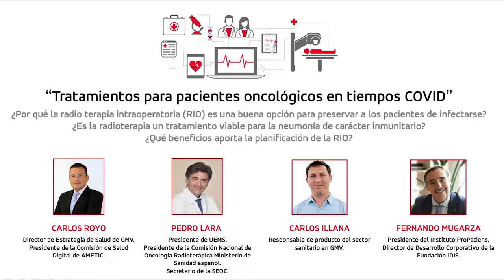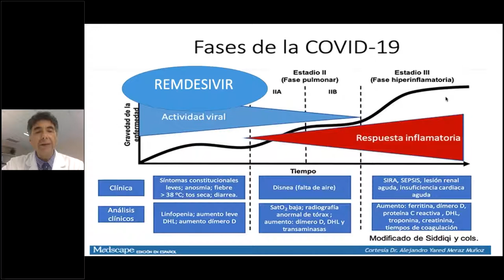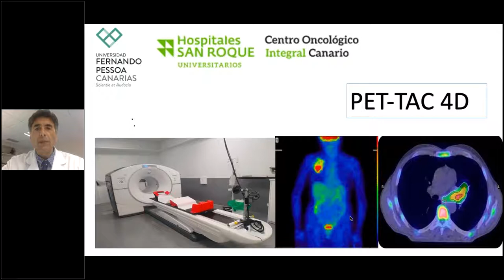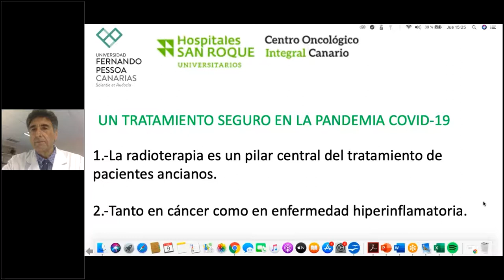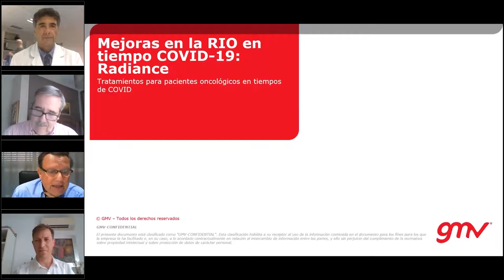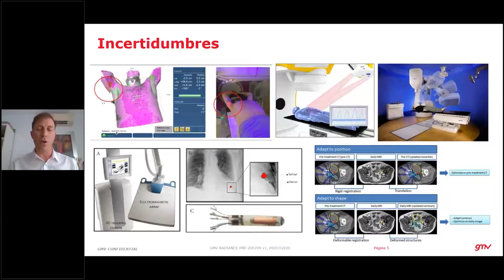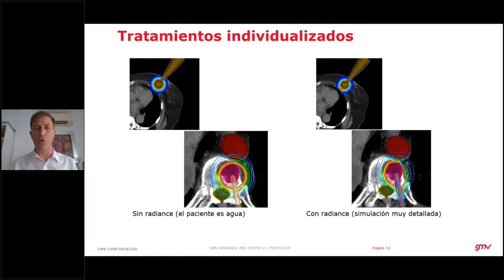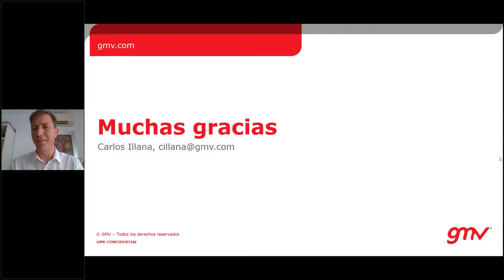Webinar: Tratamientos para pacientes oncológicos en tiempos COVID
La radioterapia intraoperatoria (RIO) preserva a los pacientes oncológicos de posibles contagios de COVID ya que la exposición a radiación se realiza, en una sola ocasión, durante la intervención quirúrgica. Así se reducen las visitas al hospital. La aplicación de este tipo de radioterapia obtiene beneficios contrastados mediante la planificación con el software de GMV Radiance.

Asimismo, esta terapia dispensada a muy bajas dosis en el tratamiento de la grave neumonía de carácter inmunitario que desarrollan algunos pacientes infectados por COVID-19, está dando muy buenos resultados como defiende el Dr. Pedro Lara en el artículo “Radioterapia a bajas dosis para la neumonía por COVID-19: justificación de un tratamiento antiinflamatorio rentable” publicado en Science Direct.